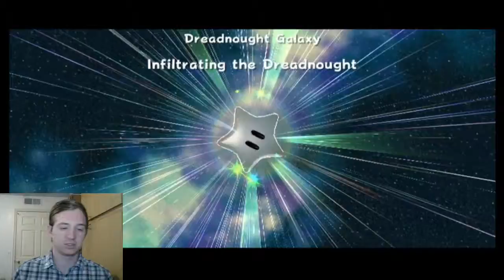WE FINALLY GOT A HIGHER AMOUNT-Super Mario Galaxy (20)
Finally, after so many attempts, we get more than 8 stars. Enjoy!